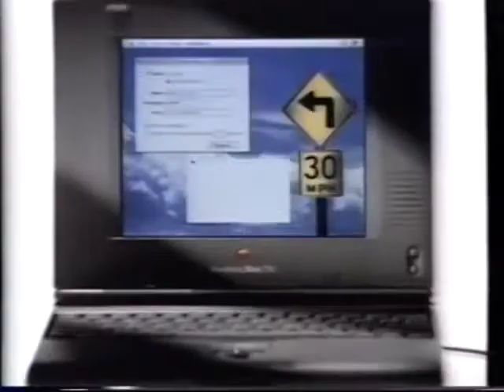Apple Powerbook Commercial Remote Access